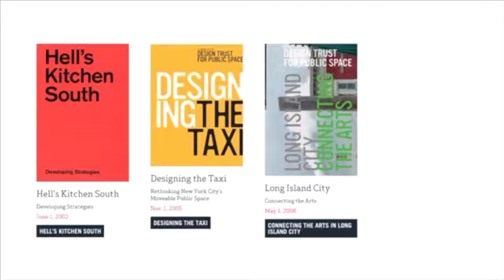What do we do at Design Trust for Public Space?